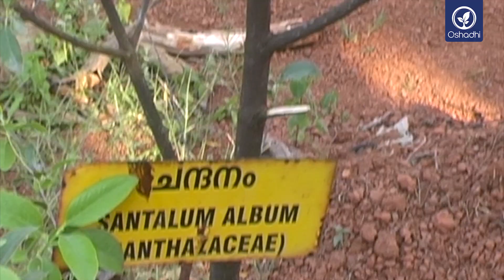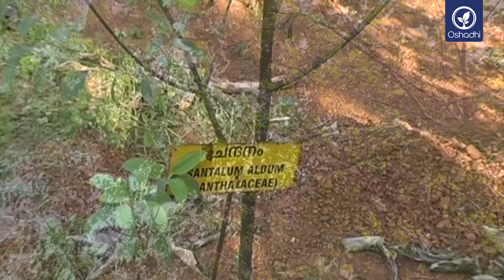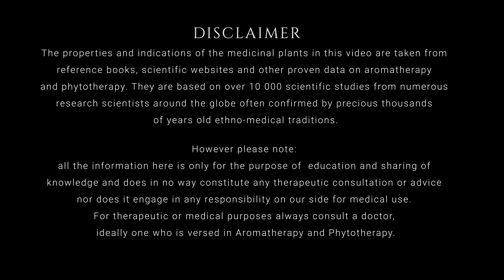Sandalwood (Santalum album) | Essential-Oil-Plant Portrait by Dr. Malte Hozzel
The name Sandalwood is derived from the Sanskrit “chandana” meaning “Light”,  “bright like the moon” or “fragrant”. Its botanical name is “Santalum album”. It belongs to the Santalacea family of the “genocadelum”. “Santalum album” Indian sandalwood and “Santalum spicatum”, the Australian Sandalwood, are the most significant members of the ganos. Sandalwood is a semi-parasitic evergreen tree of medium-size reaching a height of approximately 20 to 30 feet. It needs several trees as hosts for its roots to anchor. The essential oil of Sandalwood is extracted from the hot wood by steam distillation. The essential oil is semi viscous, light yellow and exudes a balsamic sweet and spicy Woody fragrance.